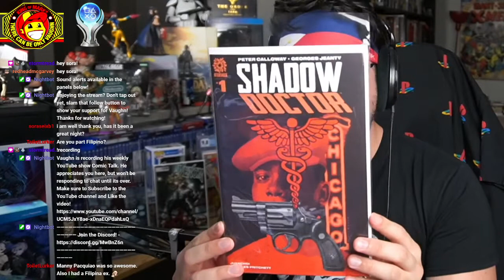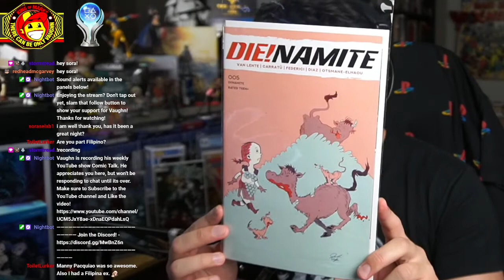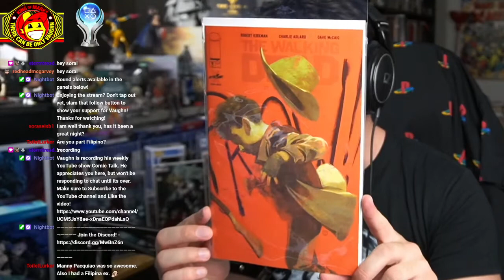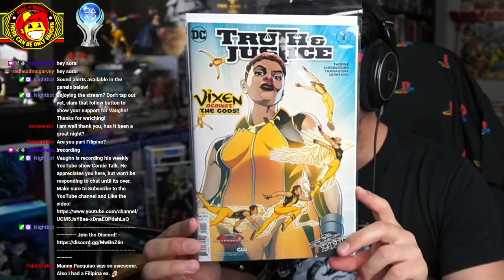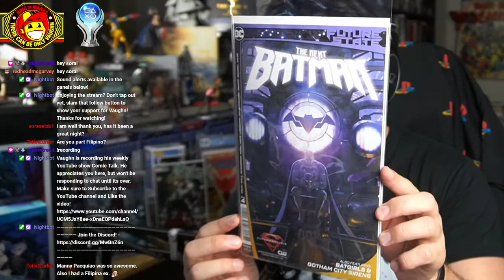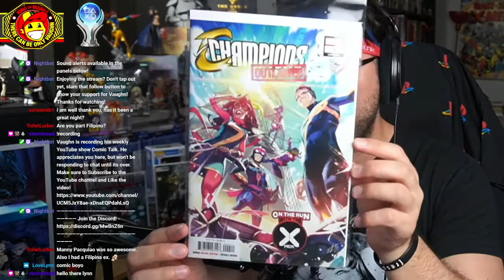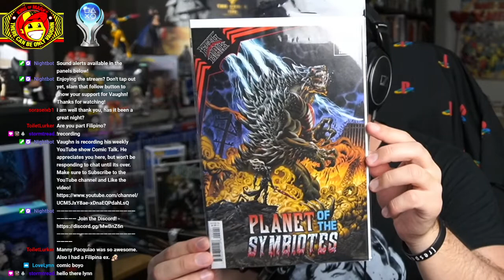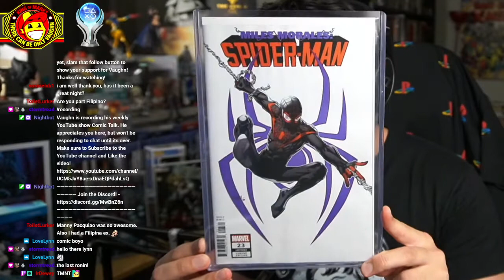NCBD Feb 17th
Your Comic Pull List for Feb 17th 2021! Featuring our pick of the week,The Last Ronin 2. IDW getting their solicitations back in order.

COMIC TALK LIVE EVERY WEDNESDAY ON TWITCH!

Monday  9PM PST
Tuesday 9PM PST
Wednesday 9PM PST
Friday 9PM PST
Saturday 8PM PST